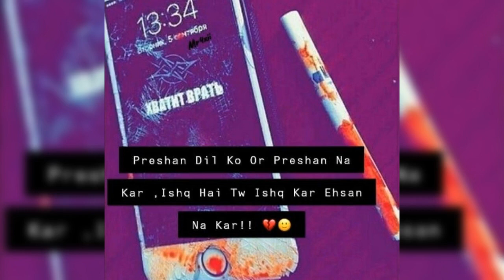heart broken whatsapp status 💔